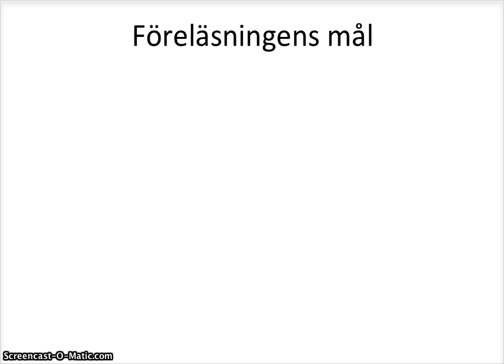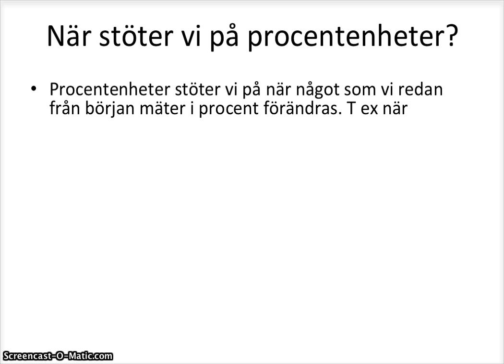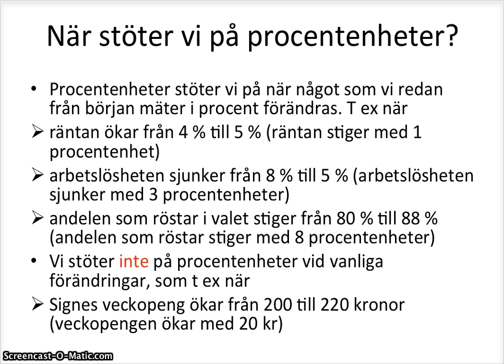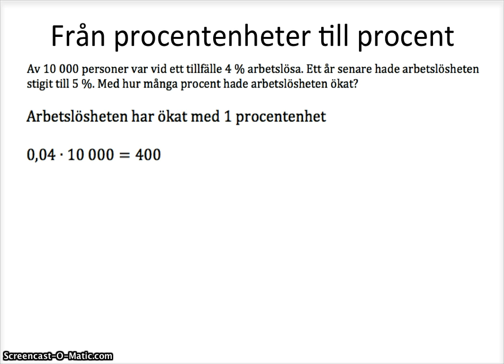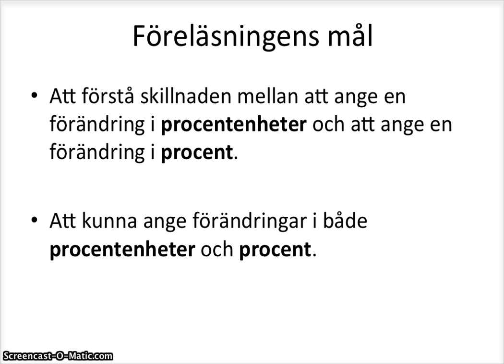Procentenheter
Grundläggande genomgång av begreppet procentenheter inom kursen Matematik 1.